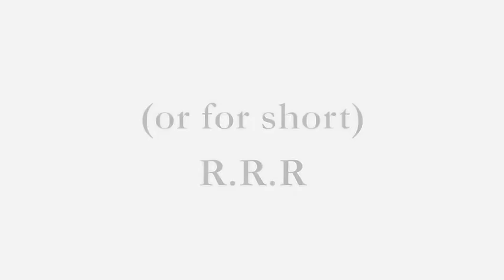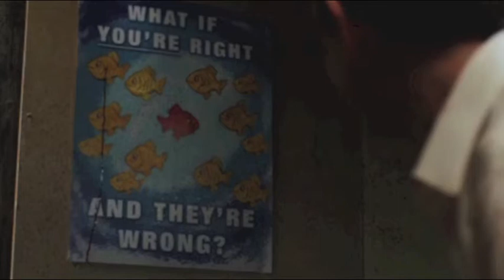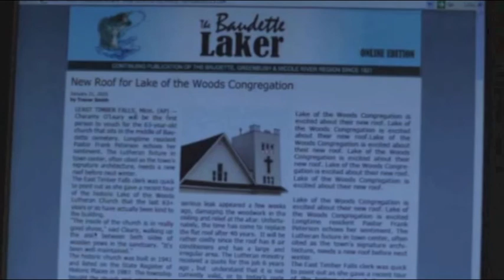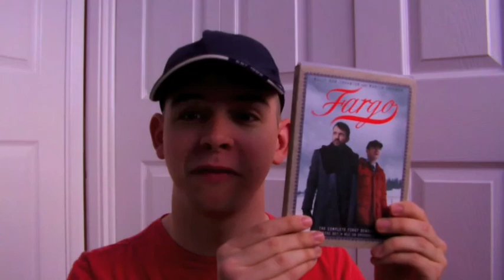R.R.R - Why are there so many fish in Fargo?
Episode 3 of my Random Reviews talks about the mysterious fish that are seen a lot in FX's TV series Fargo.